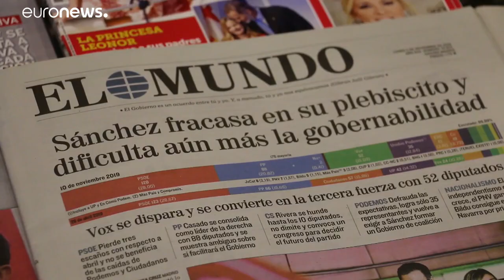Legislativas: Espanhóis cansados de impasse político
O Congresso dos Deputados conta agora com 16 forças políticas. O PSOE foi o partido mais votado mas perdeu três lugares no Parlamento, em relação ao escrutínio de 28 de abril, ficando-se agora pelos 120. Se não houver acordo, Espanha terá de enfrentar a quinta votação em quatro anos.…